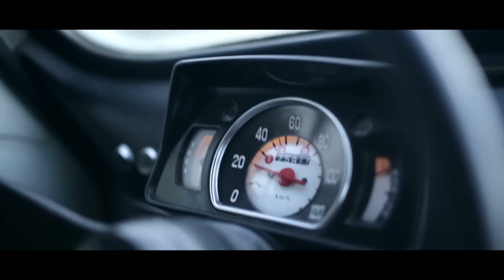Grupa BOSS - Jedna je mala (OFFICIAL MUSIC VIDEO)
Autor glazbe - Rajko Dujmić
Autor teksta - Nenad Ninčević
Autor aranžmana - Hrvoje Grčević
Glazbeni producent - Rajko Dujmić

Redatelj : Augustin Tin Bilandžić

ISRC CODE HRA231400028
P&C Hit Records 2014.